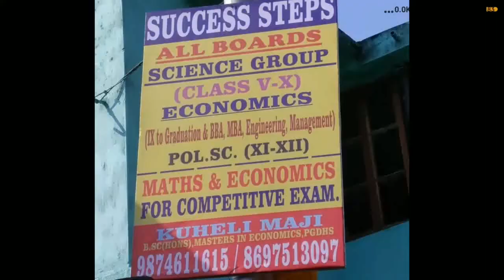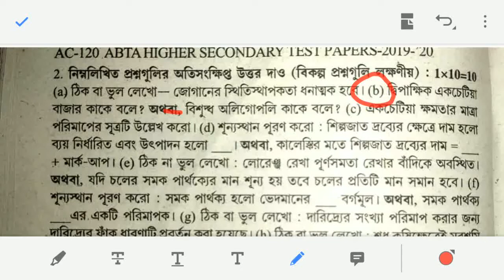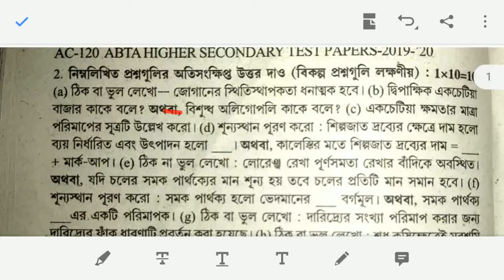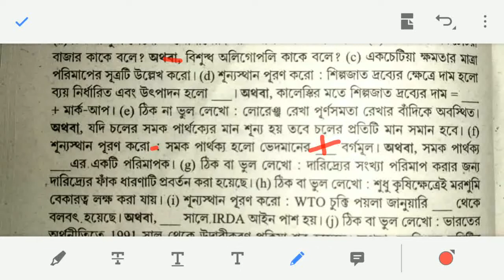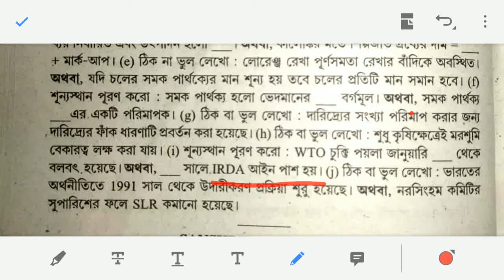HS ABTA test Paper solve economics